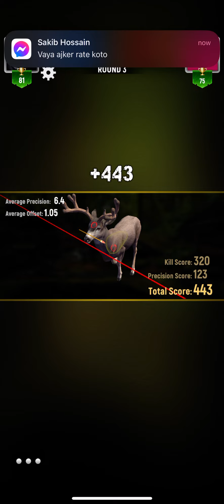One shoot kill || sniper challenge 18+.